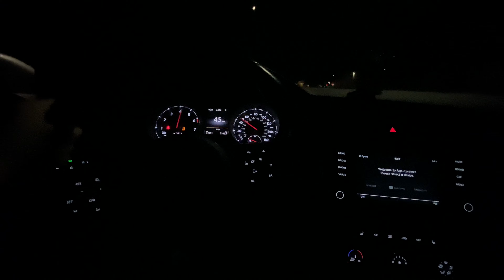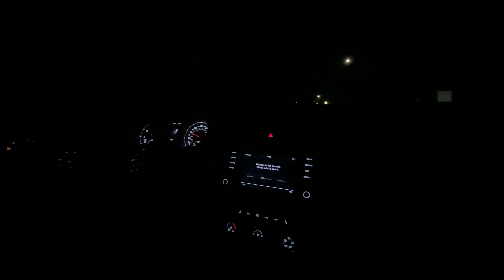Crackle Tunes Are Stupid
This is my APR Stage 2 Mk7 GTi with a crackle tune.